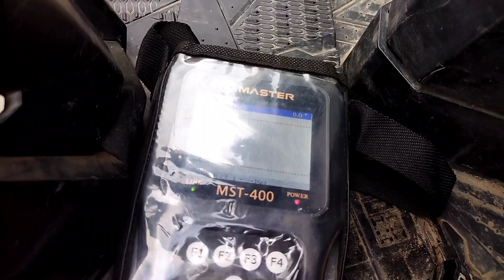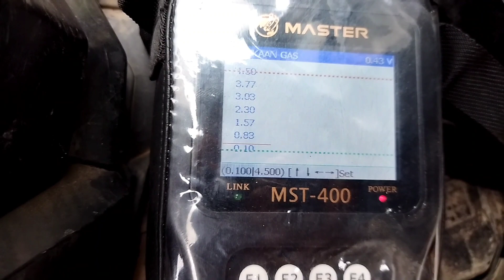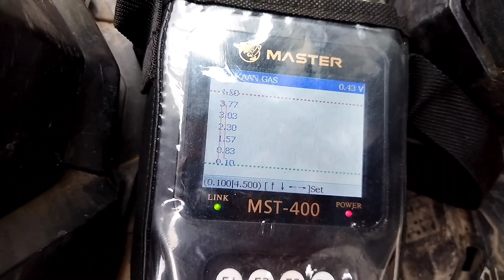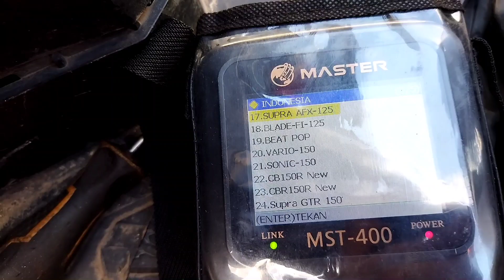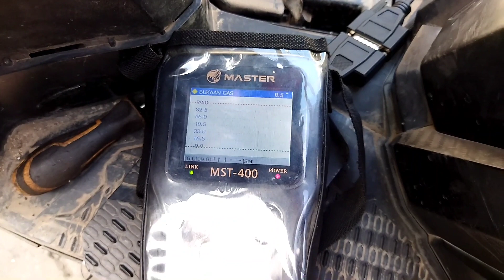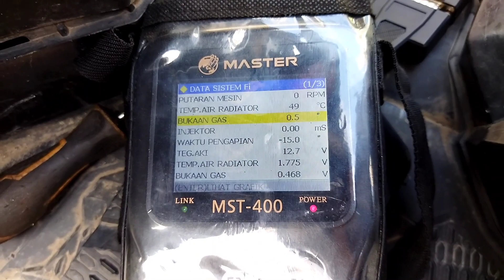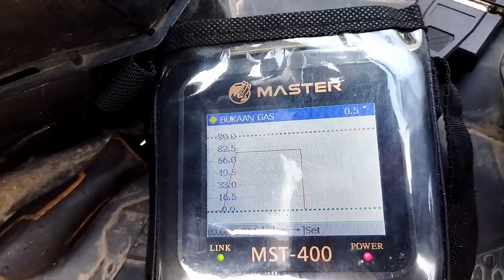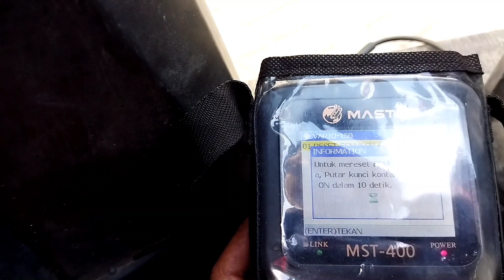Ciri ciri sensor TPS Honda Vario Eror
perbaikan gas ngempos pada honda vario 150,gas cenderung drop di saat putaran atas.